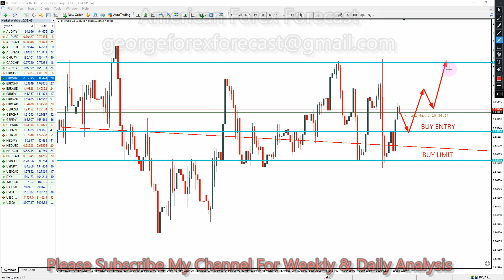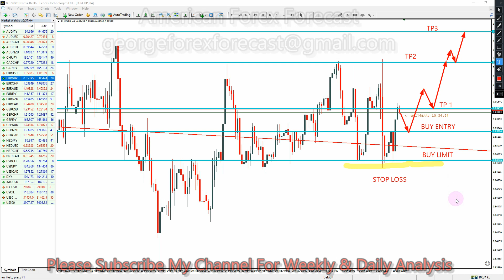EURGBP American Weekly 13 June To 17 June Forex Forecast